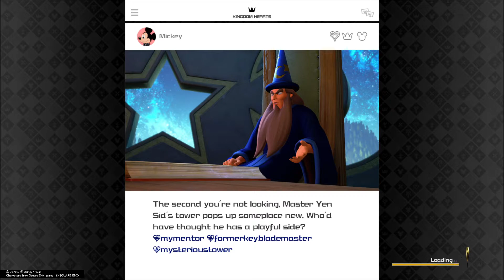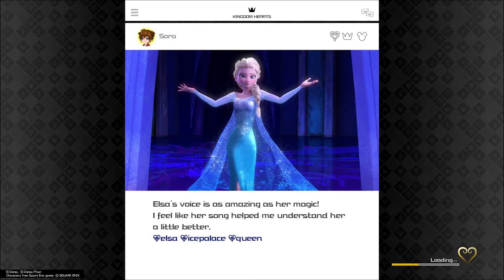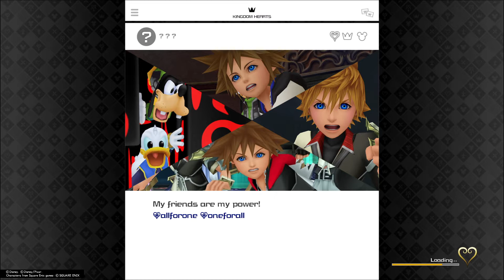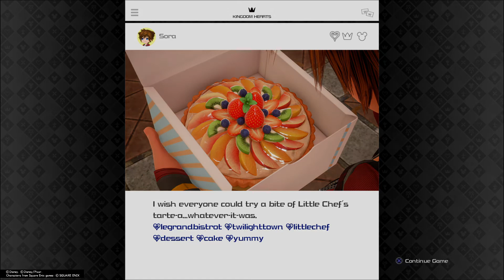KH3Re Part 44 - Flantastic Seven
Hello everyone! This is the forty-fourth part of the critical mode walkthrough for Kingdom Hearts III: ReMind which includes the DLC content update. In this episode we take on the Flantastic Seven. All feedback and thoughts are welcomed and if I am able to take the feedback into consideration I will work on it in the future.

Kingdom Hearts III was originally announced in 2013 and began production on the Luminous Engine at Square-Enix. About a year into its development, it was switched to the Unreal Engine, and development was restarted. Kingdom Hearts III is the end of the Dark Seeker Saga, but will not be the final in the series. The game released on January 25, 2019 in Japan and January 29, 2019 everywhere else, with the ReMind DLC release almost a year later on January 23, 2020 including new story content, keyblades, difficulty alterations, abilities, and bosses.

Kingdom Hearts and its characters are property of Square-Enix and Disney.  Characters that belong to the Final Fantasy franchise are property of Square-Enix. Characters from Disney are owned by Disney and are used in this game by Square-Enix with Disney's permission. Music is composed by Yoko Shimomura.